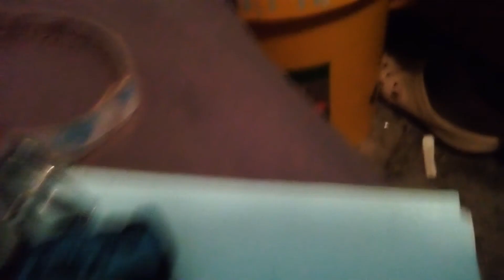Atravesando una lata con la pistola de balines